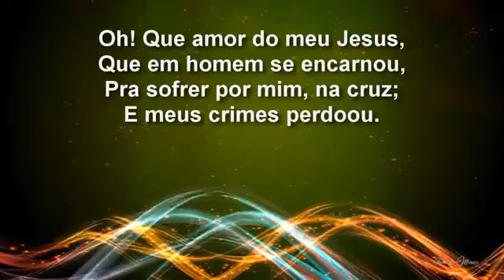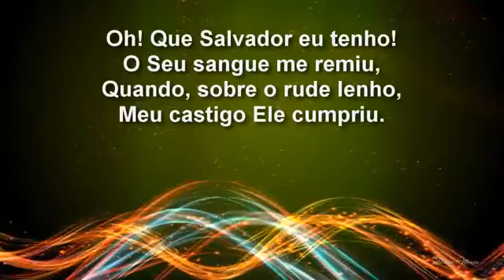Harpa Cristã Hino 92 O Bondoso Salvador Cantado + Legenda